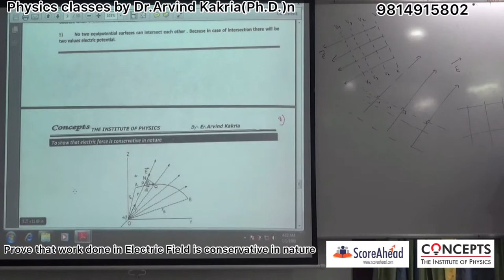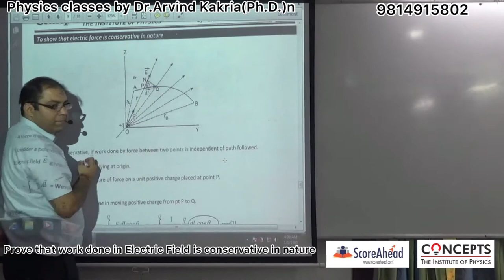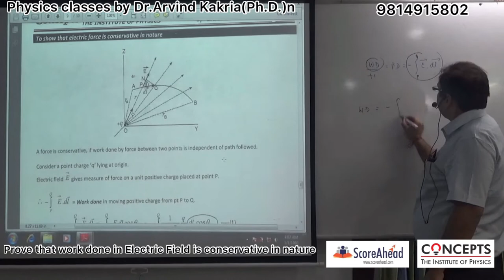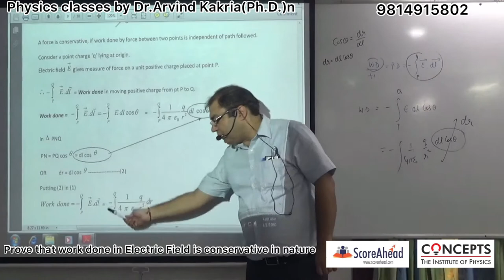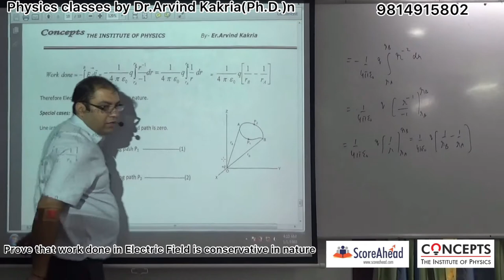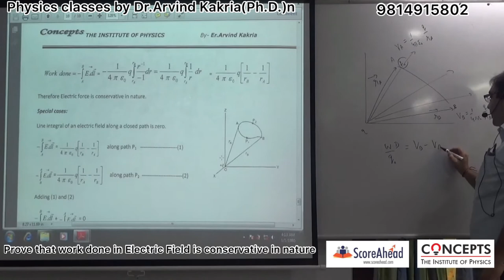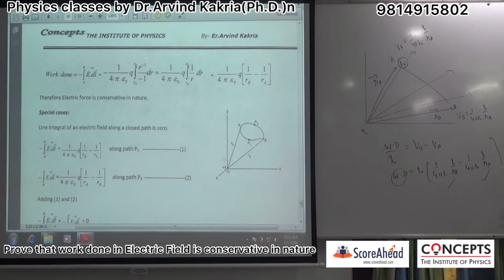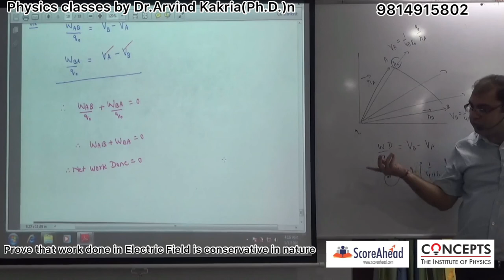To prove that work done in electric field is conservative in nature